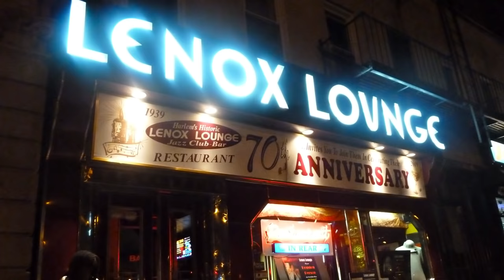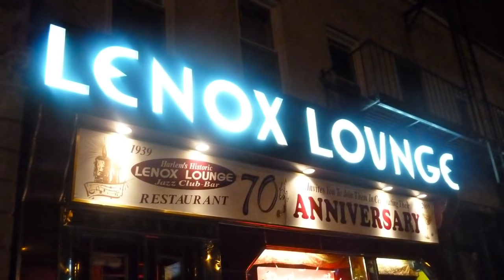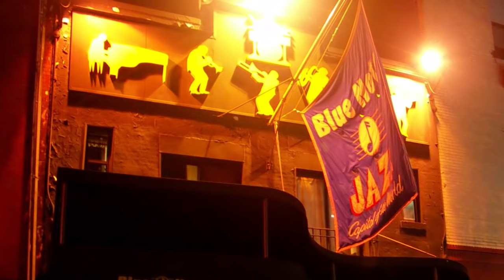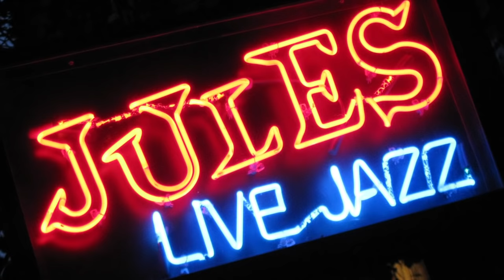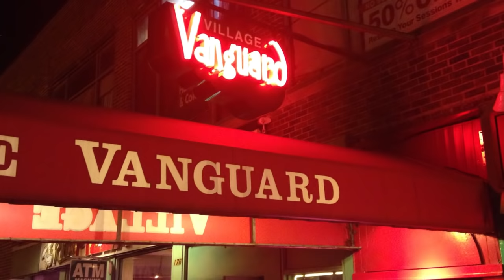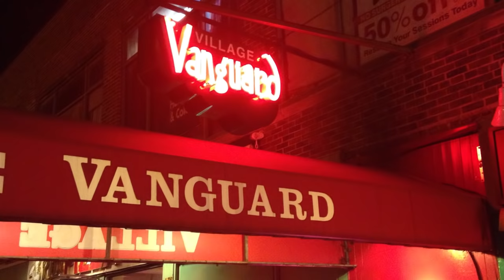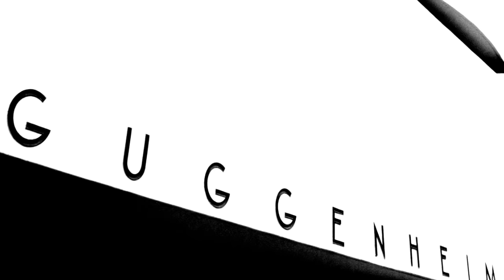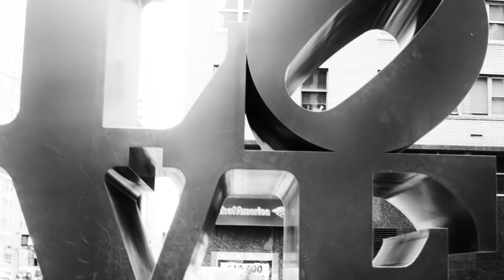NEW YORK Chillout – Nu Jazz | Deep House | Lounge Music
NEW YORK Metropolitan Chillout – Nu Jazz | Deep House | Luxury Lounge Music HD Mix

We worship the famous ’Big Apple’ with finest Chillout & Lounge tunes including an exquisite portion of smooth Nu Jazz and Deephouse. Also enjoy atmospheric visuals of New York City and discover the relaxing side of the famous metropolis. -Love & Peace

Tracklist
00:00:00  Late Back (Kay Fischer Sax Mix)
00:05:10  Nightmove
00:11:22  Miles Away
00:17:13  Savannah Sunset
00:23:10  Cala Longa
00:27:57  5 AM
00:33:00  Eau de Vie
00:38:04  Ease
00:43:43  The Dawn
00:49:20  Blue Rose
00:55:00  Ocean Solaire
00:59:34  Ridin’ the Nine
all by Schwarz & Funk

SCHWARZ & FUNK -
Serious Chillout & Soulful Lounge Music

Inspired by the Balearic House vibes of Ibiza the passionate producers Bob Schwarz and Jesse Funk established the musical project SCHWARZ & FUNK in 2001. Since then it has represented Deep Chillout and Soulful Lounge tunes loved by music enthusiasts all over the globe who are bored by tepid jingle-jangle mislabeled as Chillout and Lounge Music.

SCHWARZ & FUNK tracks are released worldwide on very well-known compilations such as the Café del Mar series. In addition the remixes of Bob and Jesse generate great international interest as well. They also compose and produce commercial tracks for many major international companies including Volkswagen, Alfa Romeo, Lufthansa, Tui, Orange, Pilates, Brita and more.

As professional and passionate musicians, Bob and Jesse frequently work together with outstanding musicians and singers. Their good friend and exceptional guitarist Joe T. Aykut for instance, can be regarded as their biggest asset. His spectacular solo performances are one key component of SCHWARZ & FUNK. Big stars like J.C.A., Barbara Tucker, The Gipsy Kings and even the Bee Gees have worked with him as well.

Changed size and added logo.

Video images by courtesy of :
(all pics: zoomed and/or motion added)

- boxbergstudios

Chill-out music (sometimes also chillout, chill out, or simply chill) is an umbrella term for several styles of electronic music characterized by their mellow style and mid-tempo beats—"chill" being derived from a slang injunction to "relax".

A number of compilations with "Chill Out" in their titles were released in the mid-1990s and beyond, helping to establish the genre as being closely related to downtempo and trip hop but also incorporating, especially in the early 2000s, slower tempo varieties of house music, nu-jazz, psybient, and lounge music of approximately 80 to 110bpm . The genre also includes some forms of trance music, ambient music, and IDM, and it has entirely subsumed the older genre Balearic Beat, although that term is still used interchangeably with chill out.

The range of lounge music encompasses beautiful music-influenced instrumentals, modern electronica (with chillout and downtempo influences), while remaining thematically focused on its retro-space-age cultural elements. Contemporaneously, the term lounge music may also be used to describe the types of music played in hotels (lounge, bar) casinos and piano bars.